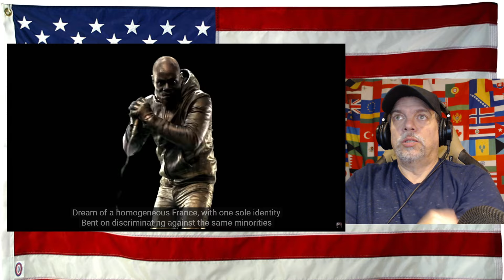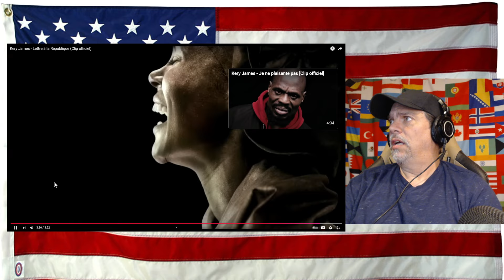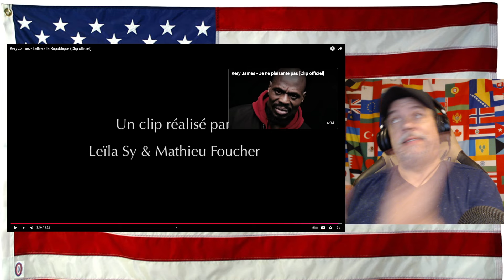Kery James - Lettre à la République (Clip officiel) - REACTION - Of course First Time hearing